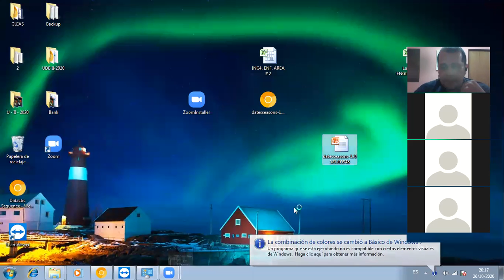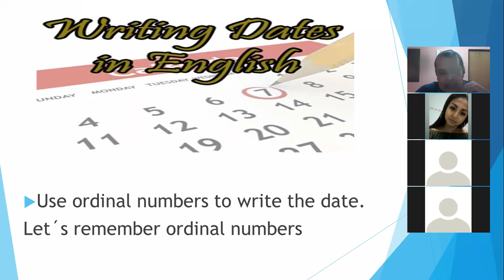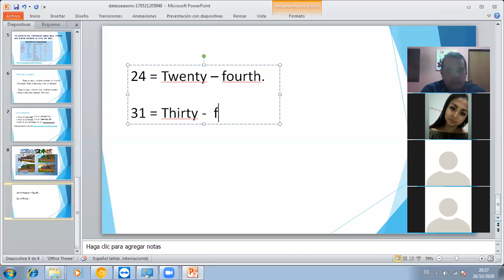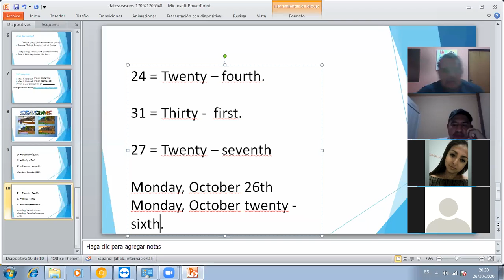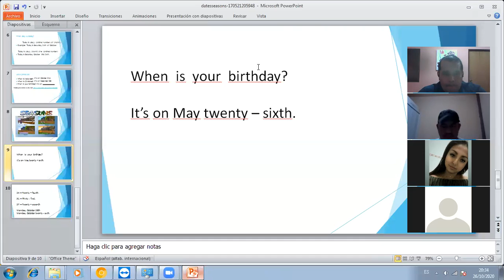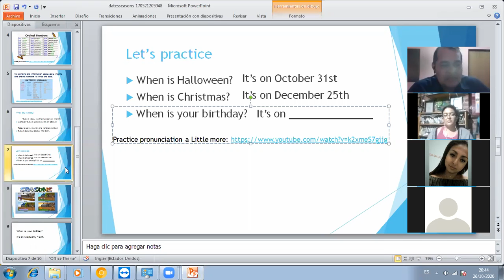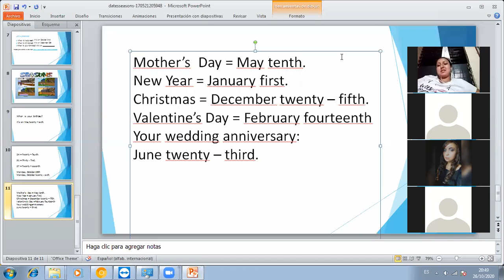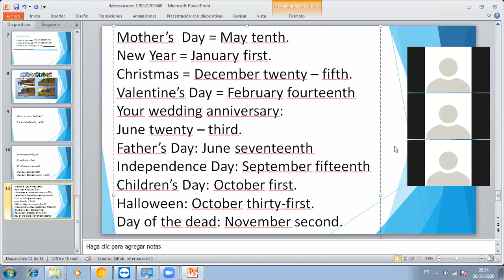Inglés Corporativo - Class 1 - Months and Ordinal Numbers.